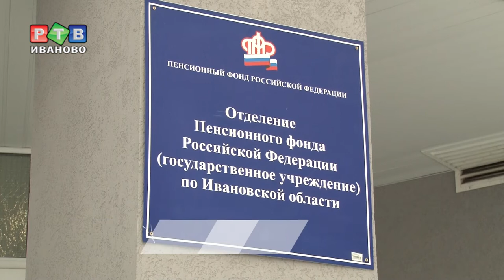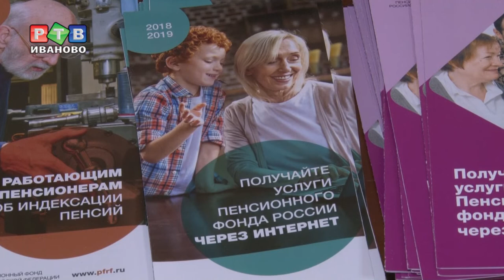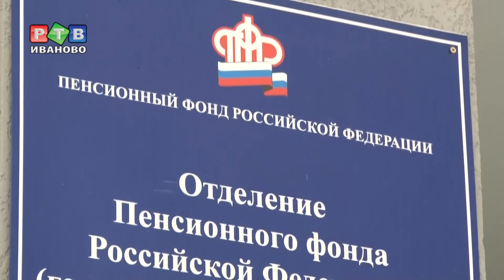Высокие технологии для пенсионеров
Вместо кипы бумаг – смартфон. Высокие технологии, без которых не мыслит своего существования молодежь,  добрались и до старшего поколения. Приложение Пенсионного Фонда успешно работает уже не первый год.  а с будущего года его функционал расширится - в России активно начнут внедрять электронное пенсионное удостоверение.